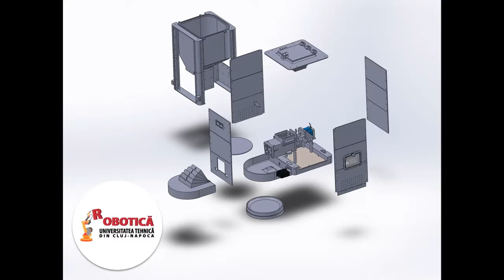Contis Paul Cristian [Robotica RO Cluj]